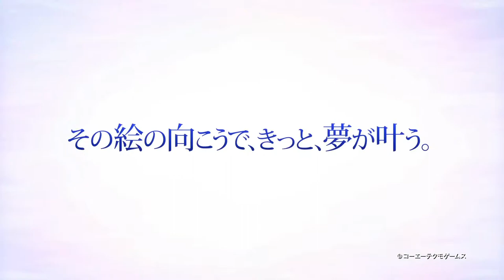Atelier Lydie and Suelle Trailer TGS 2017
Platform : PC PS4 Switch Vita